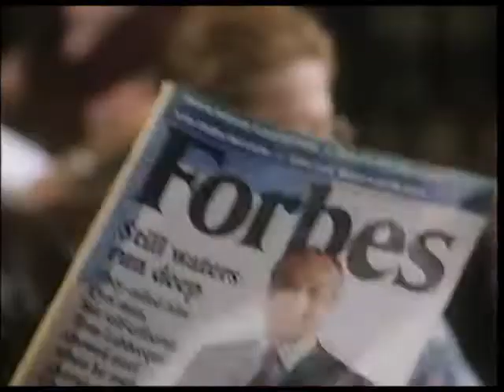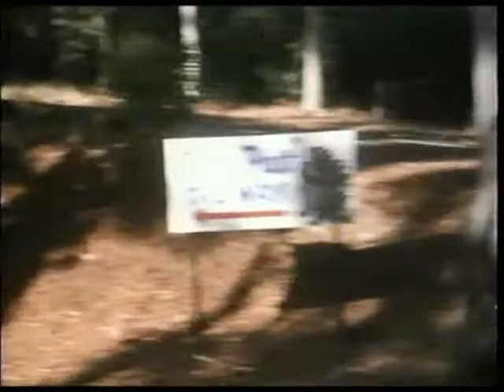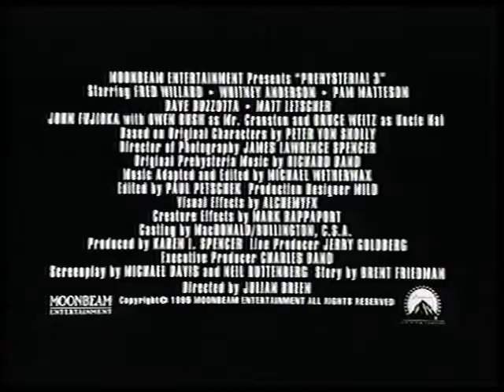Prehysteria! 3 (Trailer)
From the VHS of Leapin' Leprechauns! (1995)

Thanks to herbertwestreanimator!